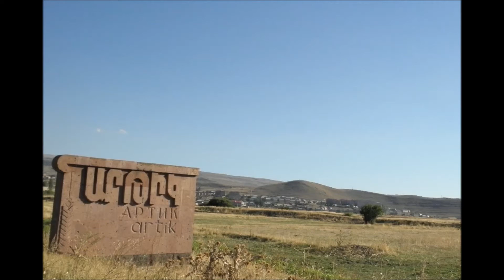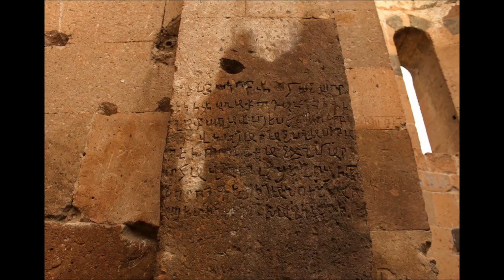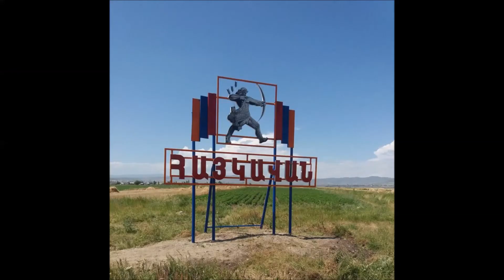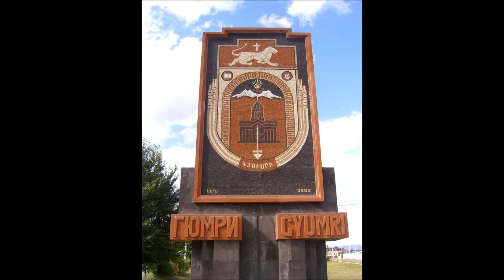Shirak region / Ширакская область / Շիրակի մարզ (Gyumri TV 2018)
Քաղաքները

Շիրակի մարզկենտրոնը Գյումրի քաղաքն է: Այն Հայաստանի Հանրապետության երկրորդ քաղաքն է: Գյումրին ընկած է ՀՀ պետական սահմանից ոչ հեռու, Շիրակի արգավանդ դաշտի կենտրոնական տափարակ տեղամասում, Ախուրյանի վտակ Գյումրիգետի ափին:
Գյումրի բնակավայրը գրավոր աղբյուրներում հիշատակվում է հնագույն ժամանակներից`   Կումայրի, ապա Գյումրի անունով: Արևելյան Հայաստանը Ռուսաստանին միանալուց հետո այն վերանվանվել է Ալեքսանդրապոլ, խորհրդային ժամանակներում կոչվել է Լենինական:
Մինչև Արևելյան Հայաստանի միացումը Ռուսաստանին, Գյումրին եղել է մի աննշան գյուղ: Նրա տնտեսական նշանակությունը կտրուկ աճել է, երբ այստեղ, ռուս-թուրքական սահմանագլխին հիմնվել է ռուսական բազմամարդ կայազոր, կառուցվել է Ալեքսանդրապոլի բերդը, ստեղծվել են զինվորական ավաններ`   քաղաքի թաղամասեր, որոնք հայտնի են դառնում Կազաչի պոստ և Պոլիգոններ անուններով: Ալեքսանդրապոլի տնտեսական կյանքը և բնակչության արտադրական զբաղմունքը սկսում են հարմարվել զինվորական կայազորի տնտեսական պահանջներին: Արագ թափով զարգանում է արհեստագործությունը:

Քաղաքի զարգացմանը նոր խթան է հաղորդում Թբիլիսի-Գյումրի-Կարս և Գյումրի-Երևան-Նախիջևան երկաթուղու և Գյումրի երկաթուղային դեպոյի կառուցումը: 1914թ. արդեն Գյումրիի բնակչությունը գերազանցում էր 30 հազ. մարդուց, այսինքն`   այնքան էր, ինչքան Երևանի բնակչությունը, իսկ զինվորական կայազորի հետ միասին`   ավելի շատ:
Խորհրդային իշխանության հաստատումով և Կարսի մարզը Թուրքիային անցնելով Գյումրին կրկին հայտնվեց պետական սահմանի վրա: Սակայն այդ հանգամանքը քաղաքի զարգացումը ոչ թե խթանող, այլ խոչընդոտող գործոն դարձավ:
Այդուհանդերձ քաղաքը զարգանում էր: 1980-ական թվականների վերջին նրա բնակչությունը հասել էր 230 հազարի: Ստեղծվել էր բազմաճյուղ արդյունաբերություն, որտեղ առաջատար էին տեքստիլ, սննդի և մեքենաշինական ճյուղերը: Գործում էին բարձրագույն ուսումնական հաստատություններ, գիտահետազոտական հիմնարկներ, ակտիվ էր մշակութային կյանքը:

Գյումրիի համար ողբերգական եղավ 1988թ. դեկտեմբերի 7-ը, երբ երկրաշարժը վայրկյանների ընթացքում կործանեց քաղաքի մեծ մասը: Ավերվեցին ու շարքից դուրս եկան քաղաքի գրեթե բոլոր գործարաններն ու ֆաբրիկաները, դադարեց գործելուց քաղաքային տնտեսությունը`   տրանսպորտը, ջրամատակարարումն ու էլեկտրամատակարարումը: Եղան մեծաթիվ զոհեր: Տասնյակ հազարավոր ընտանիքներ հեռացան Գյումրիից:
Կազմվեց քաղաքի նոր հատակագիծ, ստեղծվեց շինարարական հզոր բազա, սկսվեց քաղաքի վերականգնումը: Աշխարհի տարբեր երկրներ անմիջականորեն մասնակցում եին վերականգնման աշխատանքներին: Սակայն ԽՍՀՄ-ի փլուզումը անհնար դարձրեց վերականգնման ծրագրի իրականացումը: Այն մնաց անավարտ:
Ներկայումս վերսկսված է Գյումրիի վերականգնումը, որը կատարվում է հայ մեծ բարերարների միջոցներով ու ջանքերով:
Շիրակի մարզի մյուս քաղաքներն են Արթիկը և Մարալիկը:
Գյումրիում կանգնեցված է աշխարհահռչակ շանսոնյե և մեծագույն հայ բարերար`   Շառլ Ազնավուրի արձանը: Անգնահատելի է նրա ցուցաբերած օգնությունը Գյումրեցիներին և, ընդհանրապես, ամբողջ Հայ ժողովրդին: